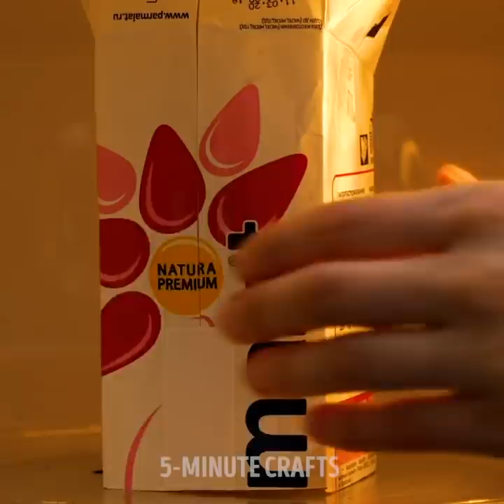SWEETEST DESSERT RECIPES || Delicious Food Ideas With Caramel, Chocolate And Marshmallow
TIMESTAMPS:
00:00 Melted caramel toffee cake
00:33 Nutella chocolate cookies
01:35 Mint caramel lollipop
03:25 Chocolate gradient
04:39 Frozen yogurt cake